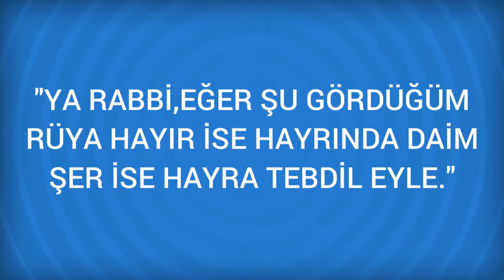Rüyada Meşrubat Görmek Ne Anlama Gelir, Ne demektir?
Rüyada Meşrubat Görmenin Anlamı Nedir? Öğrenmek için
Meşrubat Meyve suları yahut bunların karıştırılmasıyla elde edilen kokteyli içmek hastalıktan kurtulmaya, kendisine zararlı olan şeylerden ırak durmaya, hayır ve rızık kapılarının genişlemesine, Terkibi bilinmeyen fakat kokusu hoş olan meşrubatı içmek bilgisinin artmasına hak ehli

Rüyada Met Görmek (bir sonraki rüya).

Rüyada Meşin Görmek (bir önceki rüya).